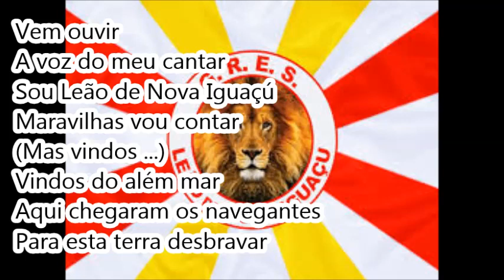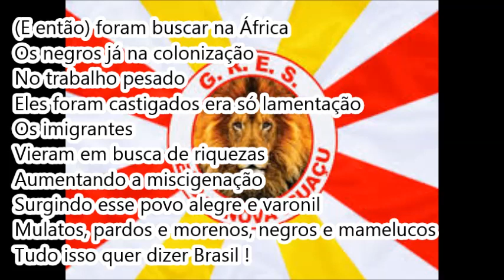1996 Leão de Nova Iguaçu Versão de Estúdio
Créditos: Bruno Lemos Surcin

Leão de Nova Iguaçu 1996

Enredo: Tudo Isto quer Dizer Brasil

9ª colocada no Grupo B (AECRJ) com 246 pontos

Intérprete: Jairo Braulio

VERSÃO DE ESTÚDIO

LETRA:

Vem ouvir
A voz do meu cantar
Sou Leão de Nova Iguaçú
Maravilhas vou contar
(Mas vindos ...)
Vindos do além mar
Aqui chegaram os navegantes
Para esta terra desbravar
Os índios filhos desse chão
Sem vacilação
Não aceitaram a escravidão
Mesmo assim
Os portugueses se envolveram
Dando início a miscigenação

Terra boa, tudo que se planta dá
Faltou força pro gigante despertar (2x)

E então, foram buscar na África
Os negros já na colonização
No trabalho pesado
Eles foram castigados
Era só lamentação
Os imigrantes
Vieram em busca de riquezas
Aumentando a miscigenação
Surgindo esse povo alegre e varonil
Mulatos, pardos e morenos
Negros e mamelucos
Tudo isso quer dizer Brasil !

Caras pintadas
Somos tetra campeões
Hoje o samba é nossa arte
Batem forte corações (2x)